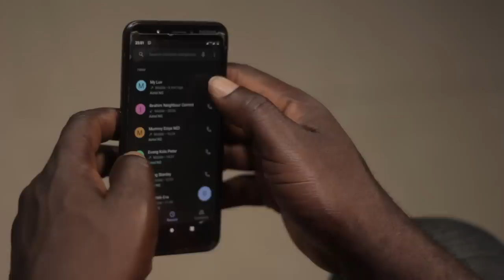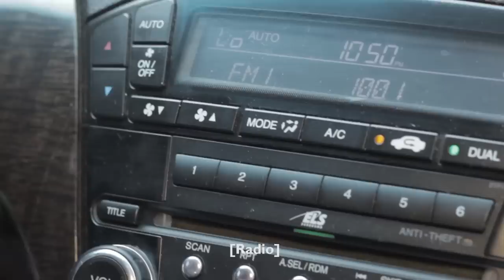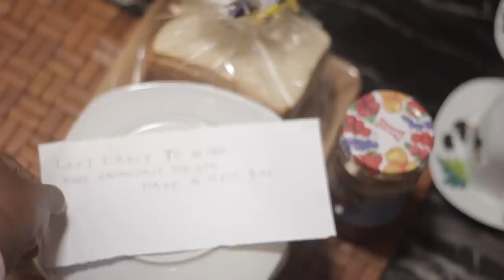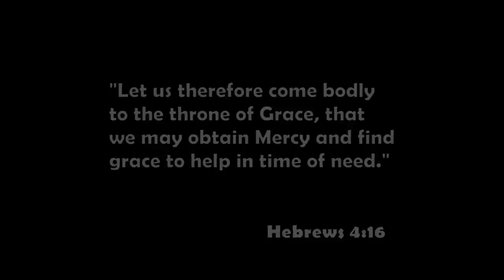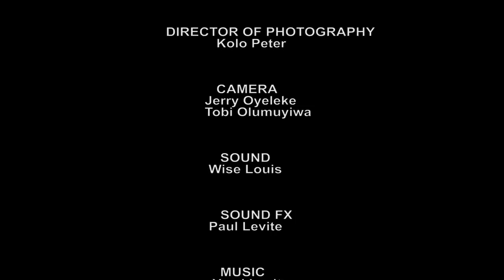THE ENCOUNTER || Levites Studios || Produced by Eniye Ojugbeli